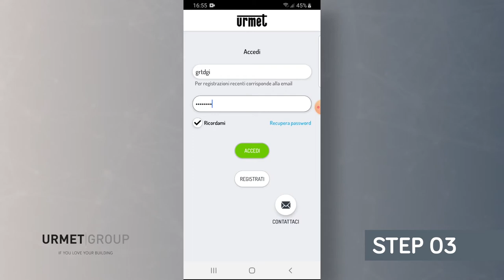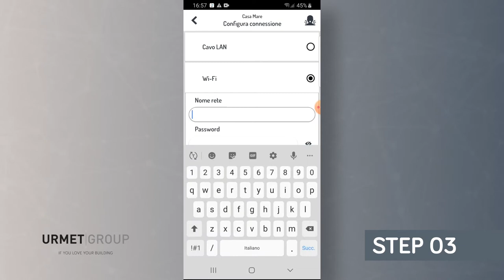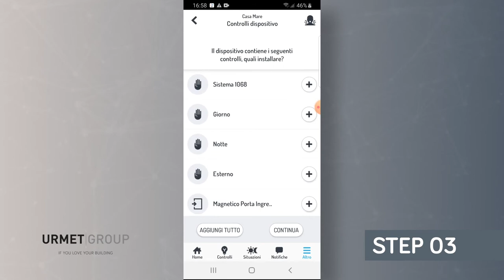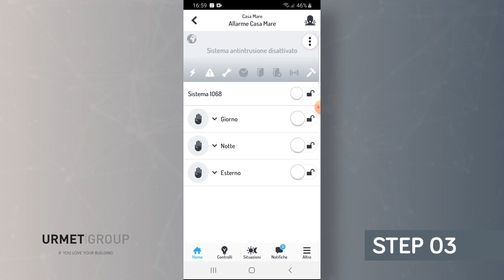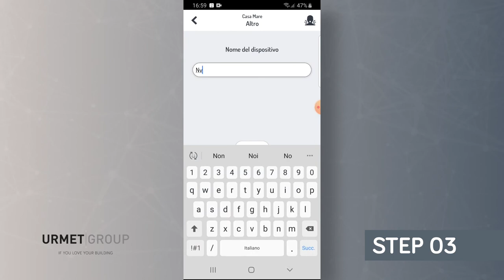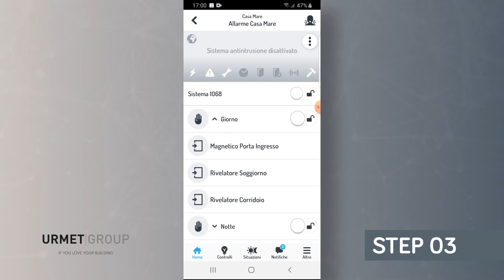Videotutorial Urmet - Configurazione della centrale 1068 con modulo IP e tramite app Urmet Secure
Sai come configurare la nuova centrale antintrusione ibrida 1068 con modulo IP? Guarda il videotutorial per scoprire come settare i parametri del nuovo impianto di allarme in pochi semplici passi utilizzando l'app Urmet Secure.